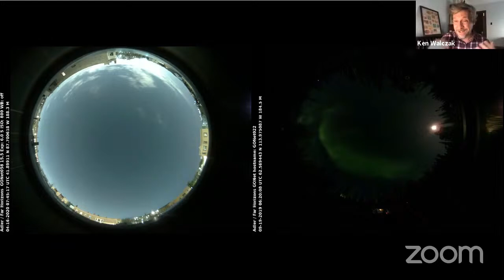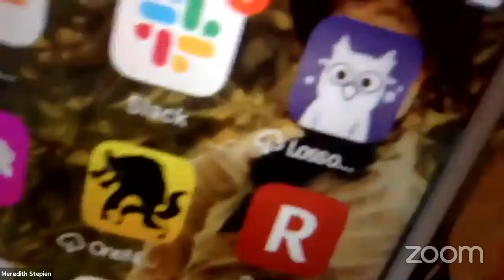Adler Astronomy Live: Advocacy In The City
We want every Chicagoan to have the chance to see stars in the night sky, so we’ve been working with Chicago teens to conduct a city-wide light pollution study and an initiative to raise awareness about light pollution in Chicagoland. Join us for a discussion about light pollution and advocacy and find out what you can do to help darken your city and reveal the beautiful night sky in your neighborhood.

Adler Astronomy Live is a production of the Adler Planetarium—the first planetarium in the Western Hemisphere! Located on Chicago’s lakeshore, the museum typically hosts more than half a million visitors each year and reaches millions more through youth STEAM programs, neighborhood skywatching events, people-powered research, and other outreach efforts. Today, the Adler is bringing our unique approach—scientific exploration rooted in community and connection—to guests from around the world who can enjoy the digital Adler from their own homes, libraries, schools or offices.

🗺 Get involved in this worldwide citizen science project mapping the night sky with the Loss of the Night app🔗

🌲 Read about Adler Teen Alum Grace Crim’s experience studying light pollution at Little Red Schoolhouse

🌌 Read about Adler Teen Stratonauts member Duncan A. Yuen’s experience studying light pollution using GONets

🎧 Listen to an interview with Oscar Chico and his work with YOLO, an Adler-teen-led initiative to study light pollution in Chicago and educate the neighborhood about the night sky

Google Earth
Bird Cast Live Bird Migration Map: Cornell Lab of Ornithology
GoPro Video of Chicago from Far Horizons
GONet Chicago Rooftop Video from Far Horizons
Adler Teen YOLO Participants: Image Adler Planetarium